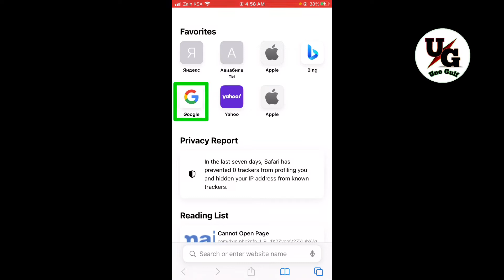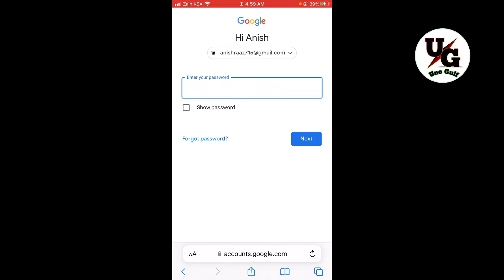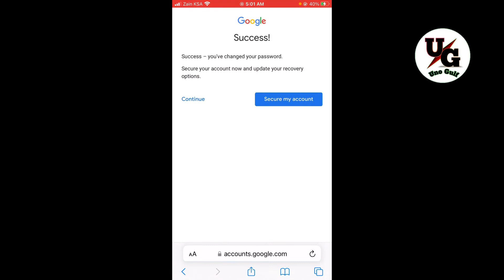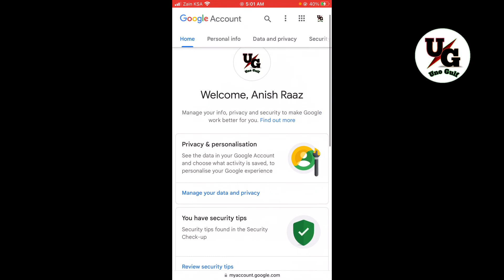Gmail ka password kaise pata kare | Email ka password bhul gaye to aise pata kare | UnoGulf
Gamil id ka password bhul gaye to kya kare
Gamil ka password bhul jane par kya kare
Gmail id password bhul gaye
Gmail id password forgot